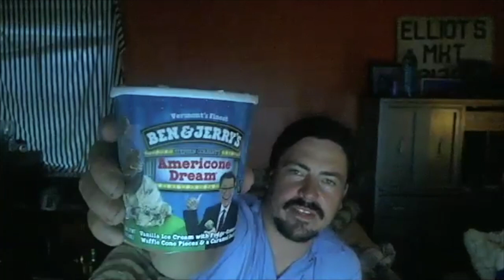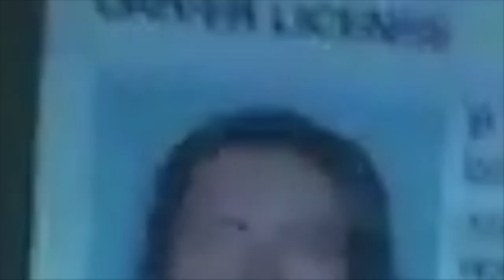BROLIFIC - EP3 - JP FROM THE HP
JP From The HP is a HipHop artist from Detroit, MI area. He has been active in the scene for many years. His most recent single is "Gbggbgbb" which is available

In this episode we discuss everything from music, conspiracy theories and even time travel!

And anywhere else music is streamed!